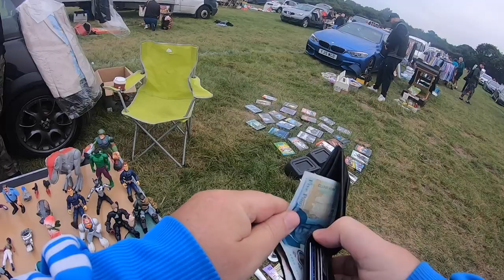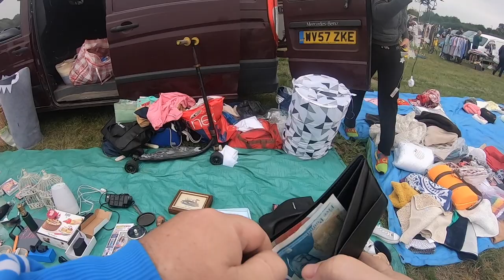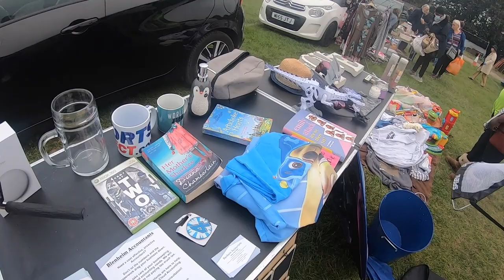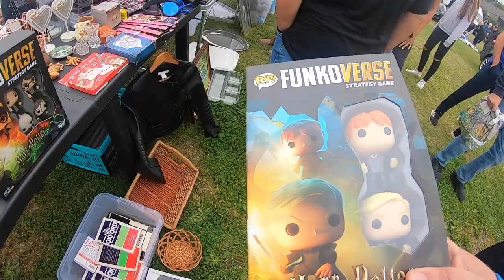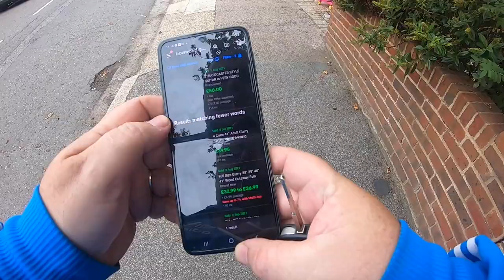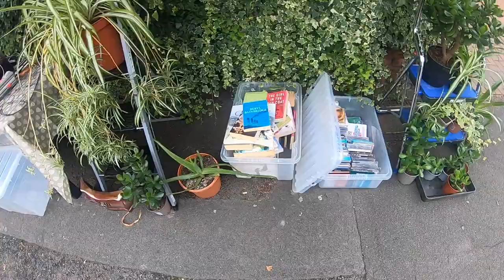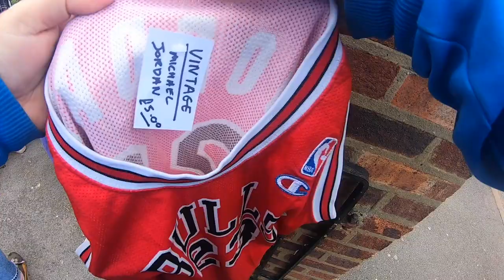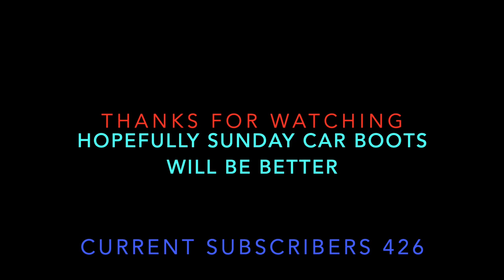SATURDAY CAR BOOT SEPT 4th 2021 & MY FIRST JUMBLE TRAIL VLOG 59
2 CAR BOOTS ON SATURDAY A VERY POOR HAUL SO I DECIDED AFTER PERSUASION TO TRY A JUMBLE TRAIL SO THERE WAS ONE ON IN WANSTEAD SEE THE END OF THE VIDEO FOR MY VIEWS ON THEM